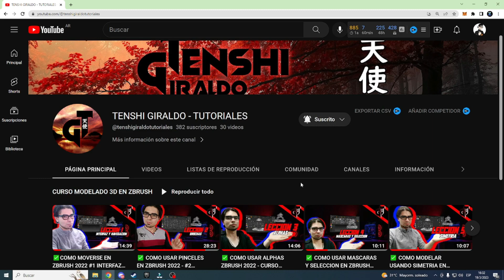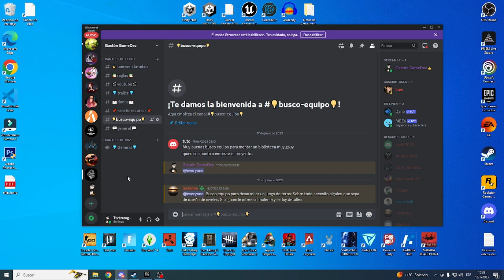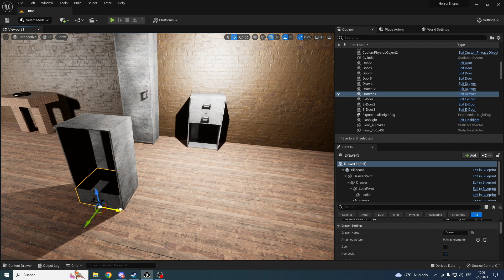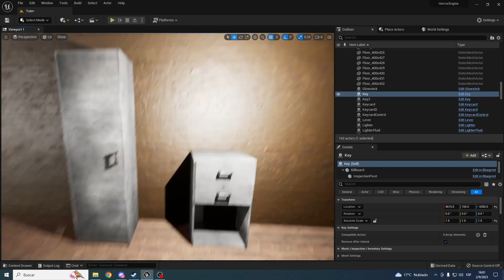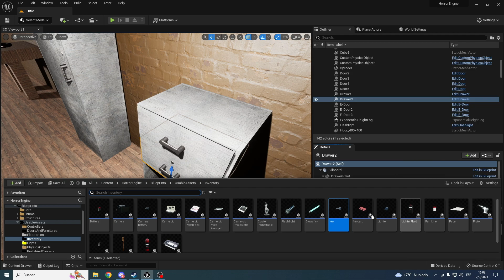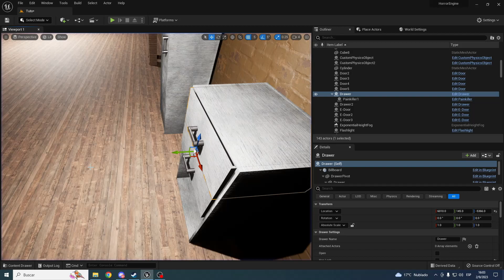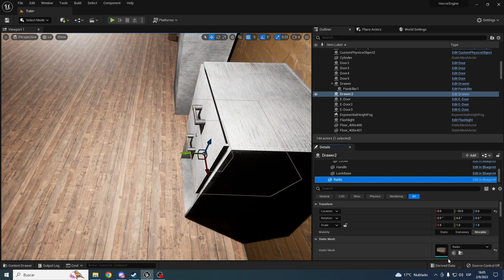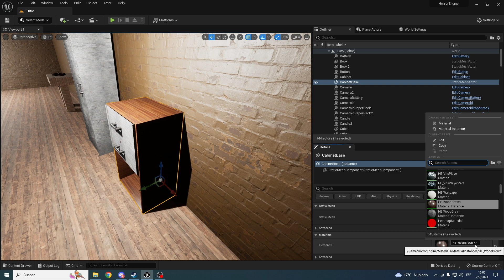COMO Crear Juego de TERROR (CAJONES) con (HORROR ENGINE) EN UNREAL ENGINE 5 /UE5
Como funciona los CAJONES en Horror Engine con Unrel Engine 5
Empieza 2:29